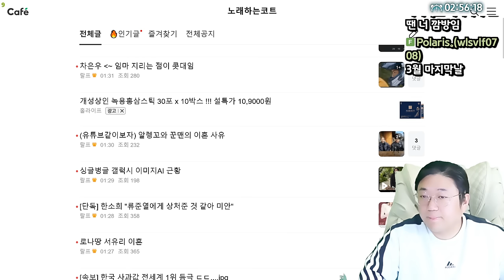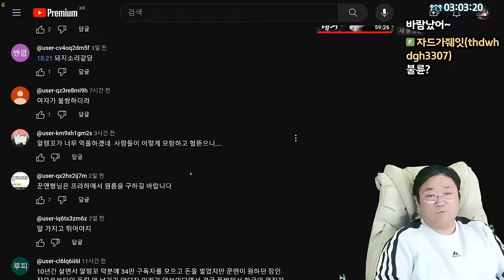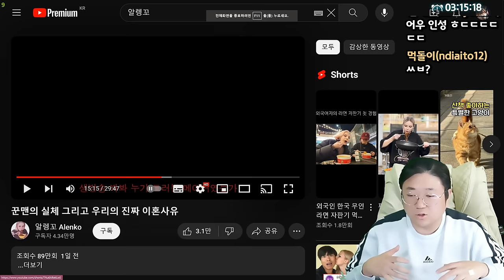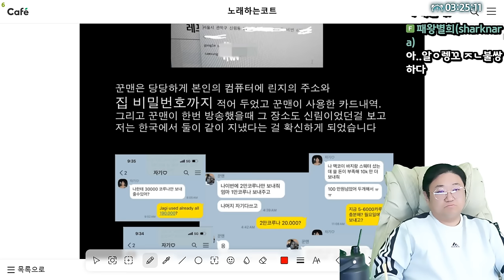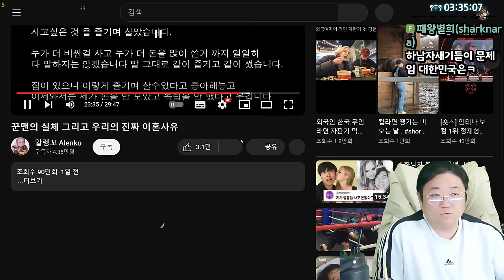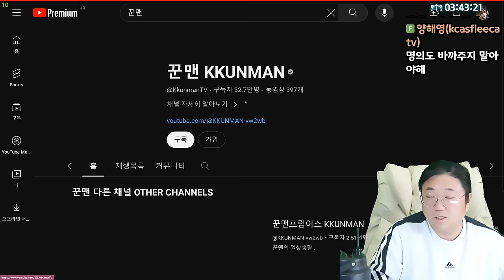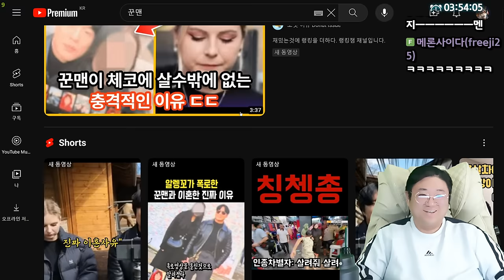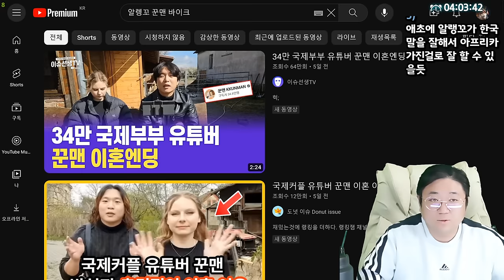알렝꼬&꾼맨 충격적인 폭로내용 (24.03.31-4)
0:00 시작
0:22 의외로 바이크가 취미인 연예인
6:25 [썸네일] 알렝꼬&꾼맨 충격적인 이혼사유 불륜

[음원출처]